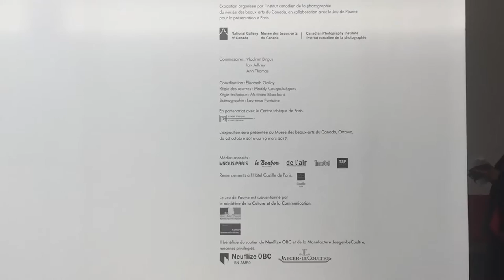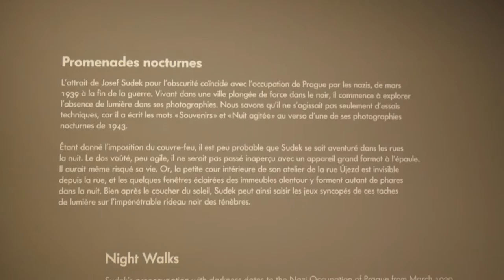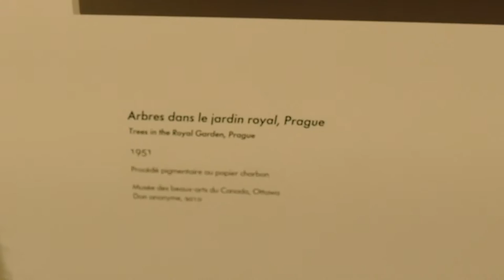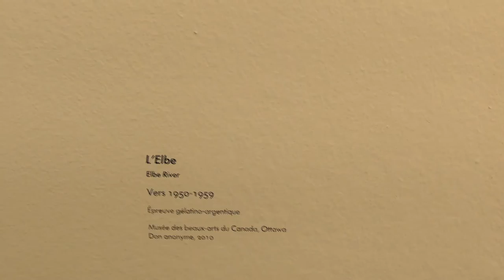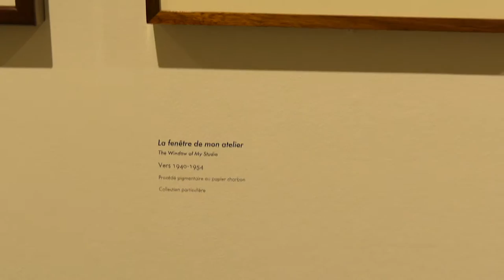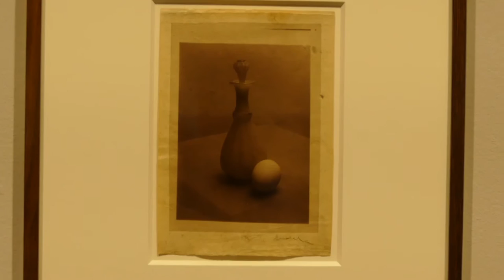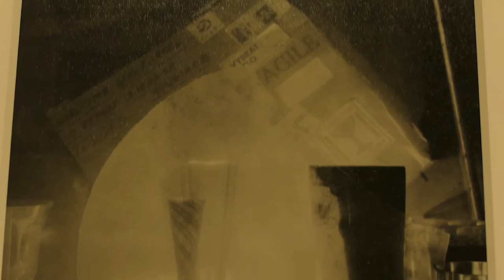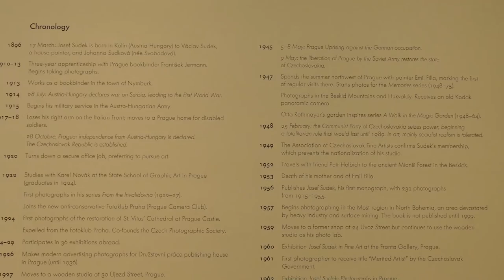JOSEF SUDEK - The Intimate World of Josef Sudek (EXHIBITION)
JOSEF SUDEK Exhibition at Jeu de Paume - Paris
JOSEF SUDEK - Le Monde à Ma Fenêtre (The Intimate World of Josef Sudek)

Exhibition dates:
07/06 - 25/09/2016

Place: Jeu de Paume
Adresse: 1 Place de la Concorde, 75008 Paris FRANCE

Entitled “The Intimate World of Josef Sudek”, this exhibition is the first of this scale to revisit the life and work of Josef Sudek (Kolin, 1896 – Prague, 1976) within its sociogeographical and historical context: Prague during the first half of the twentieth century, at a time when the Czech capital was a veritable hub of artistic activity.
The exhibition features a selection of 130 works spanning the totality of Sudek’s career, from 1920 to 1976, and allows the public to examine the extent to which his photography was a reflection of his personal relationship to the surrounding world. On display are works that are the result of Sudek’s photographic experiments carried out within the privacy of his own studio, images of the garden seen from his window, and photographs of adventures further afield. The artist enjoyed meandering through the streets of Prague and its surrounding suburbs, and made frequent excursions to the nearby countryside.
Sudek’s enduring fascination with light, and its absence, is at the root of some of the most haunting photographs of the twentieth century. Nature, architecture, streets and objects are magnified by his sensitivity and mastery of the effects of light, contrasting with the impenetrable cloak of darkness.

As a photographer, Sudek was particularly concerned with the quality of the photographic print, an essential component in terms of the expressive potential of an image. His mastery of the pigment printing process enabled him to produce highly atmospheric and evocative images, thereby reaping all of the reflective and descriptive power of the gelatin silver print.
The exhibition presents work from Sudek’s early career, but also features photographs from a pivotal period of experimentation and innovation, beginning in the 1940s. Focusing on the technical and formal aspects of the medium of photography, Sudek created pigment prints, halftone prints, puridlos (photographs between two windows) and veteše (photographs inserted into old frames), techniques which allowed him to transform the objectal quality of photography.

The loss of his right arm during the First World War and the difficulties he now encountered in transporting his view camera did not dampen his passion for photography.
Sudek’s studio window became an object of abiding fascination—rather like the surface of a canvas—reflecting moments of exquisite tenderness and hope when a flowering branch brushed against its pane, or of poignant melancholy when he observed the world beyond his window transformed by the playful infinity of mist.
His room with a view allowed him to capture, on film, his love of Prague. His photographs demonstrate both a precision and a depth of feeling, fitting odes to the rich history and architectural complexity of the Czech capital.

Like many artists of his generation marked by their experience of war, Sudek expresses a particularly acute awareness of the dark and tormented aspects of human existence—feelings that would inspire some of his most melancholy and most moving pictures. A photograph taken at night, through the glass pane of his window, shows a city plunged into darkness during the Occupation of the Second World War, and communicates a sentiment of unspeakable despair—a dramatic illustration of Sudek’s technical ability to transcend the literal.

The first part of the exhibition features images that herald the photographer’s later work, showing his early landscapes, portraits of fellow patients at Invalidovna, the Prague hospice for war invalids like Sudek, his hesitant foray into modernism, and his interior shots of St. Vitus Cathedral.
Through images that recount the narrative of his life, the viewer gains access to Sudek’s inner world, and an insight into his immediate environment, the views and objects he loved, his studio and garden. His endless walks in Prague found expression in the views of the city and its surroundings, as well as in photographs of its more sordid “suburbs”, a subject explored by other Prague artists. The eastern and northern areas of Bohemia, the Beskid Mountains and the Mionší forest were other destinations close to the photographer’s heart.
The exhibition "The Intimate World of Josef Sudek" provides a fascinating panorama of the work of this unique artist.